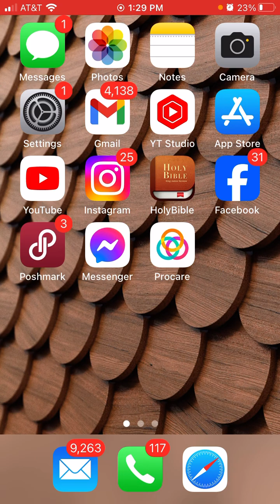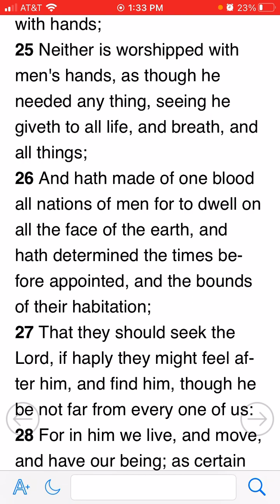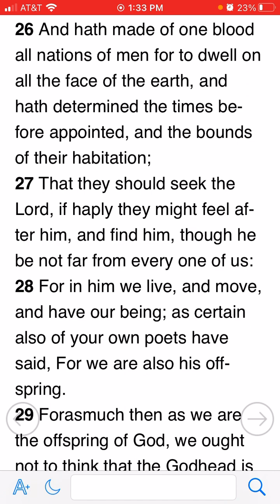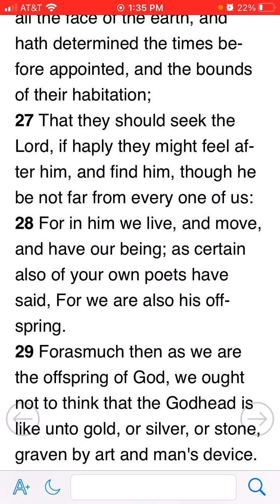If we keep in mind WHY the trib is about start…..